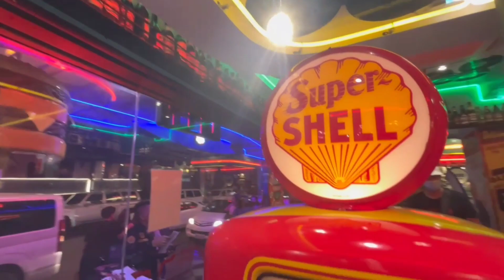First TIme at Filling Station | Making New Filipino Friends 🇵🇭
Hello MiKeeKee's 👋🏽 This is a continuation of last weeks vlog. Today I am going to Poblacion, Makati for the first time. We ate at Filling Station. I also made some new Filipino friends. Salamat po for being so welcoming and friendly lang. Please let me know if you have any questions in the comments below. Salamat po Mikeekee's 🙏🏽

WE ARE at 150+ subs Mikeekee's!! Salamat po MIKEEKEE'S 🙏🏽🥰😘

Thank you to my new subscribers or should I say welcome to the KeeKee Family 😆
Paalam po and don't forget to keep your KeeKee's clean 😉